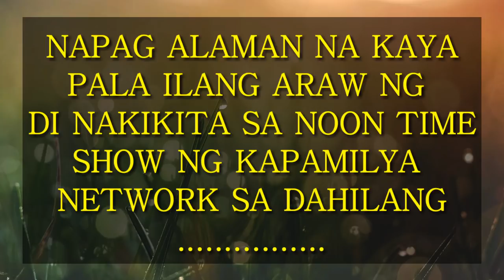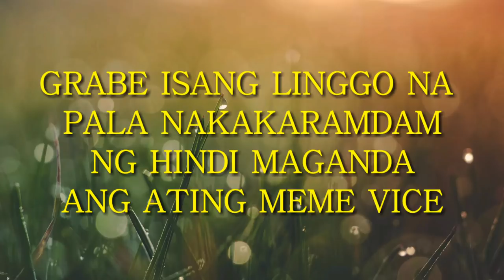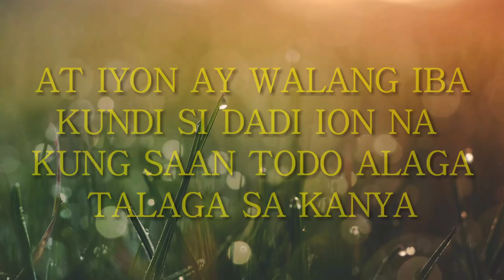ION PEREZ SUPER ALAGA SI VICE GANDA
Vice Ganda grabe alaga talaga ni Ion ng maospital.

MUSIC
Intro Music by: TonyZ-Road So Far (Inspired By Alan Walker ) [NCN Release]

REMEMBER

"Be happy for this moment because this moment is your life"